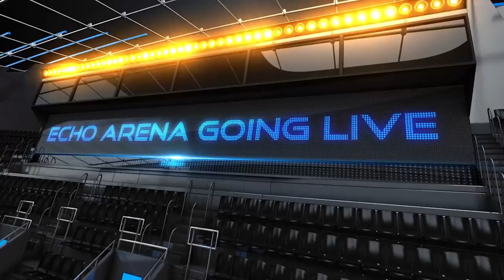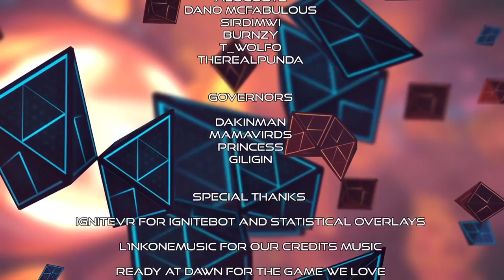Echo Arena - Hydra vs SYNTH CYBERNETICS - Season 3 Week 12 - VRML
Casters: KitKatastrophe